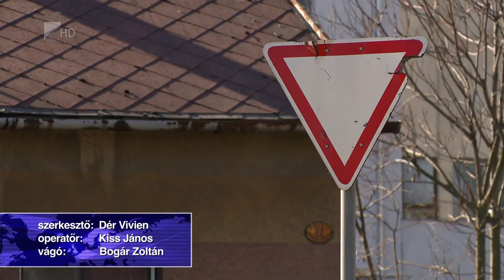Megújulnak a jelzőtáblák - Kölcsey Tv